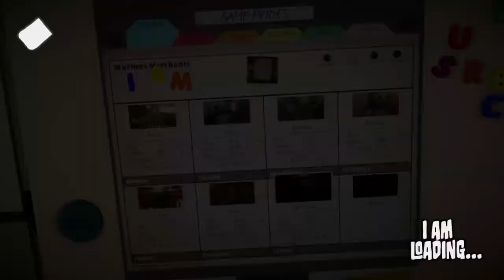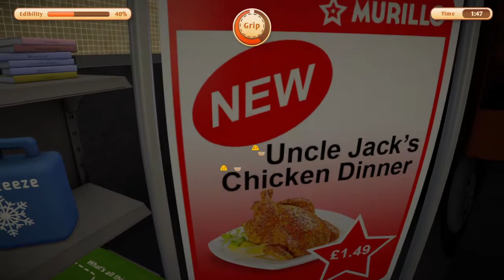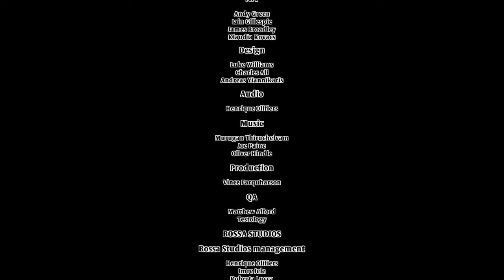I am Bread ENDING